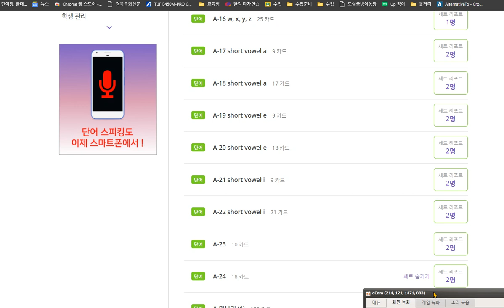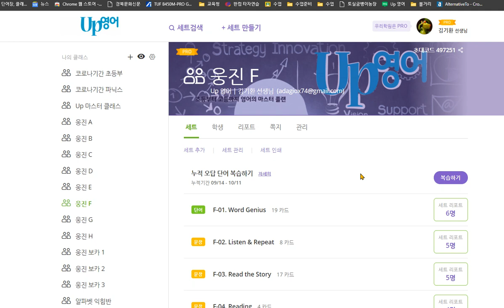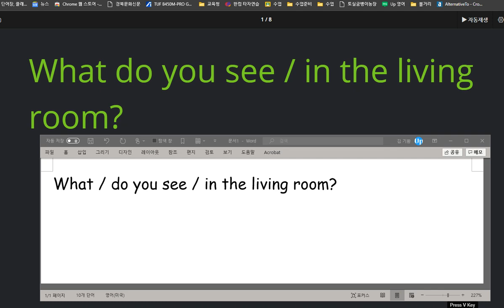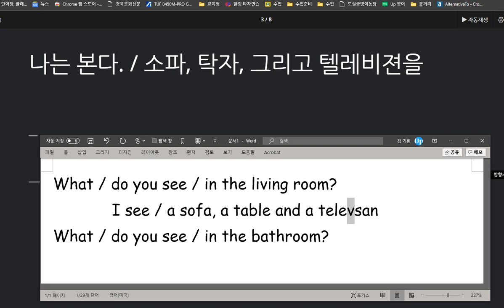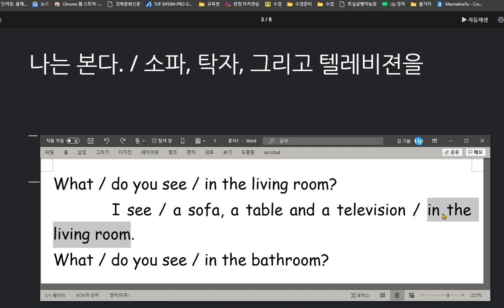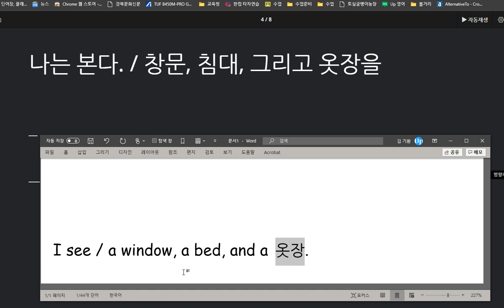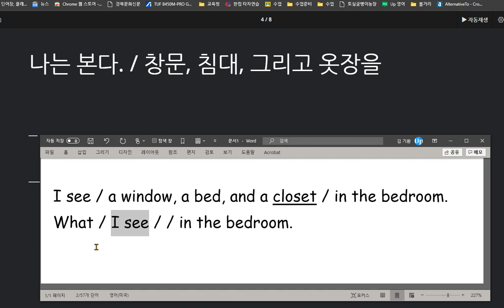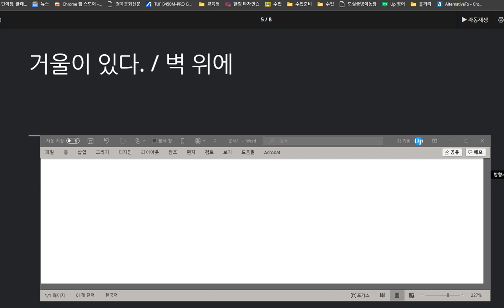김도헌 2020 10 13 익힘학습량이 부족하고 시험칠 때 소요되는 시간이 너무 깁니다